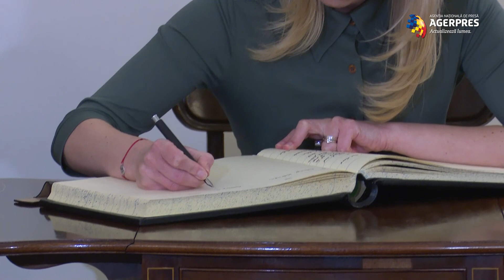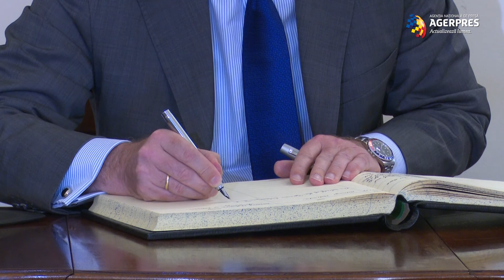Brummell: Un act terorist lipsit de orice scrupule, în mod cert cel mai sângeros din Manchester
"Ce va rămâne în urma tragediei de luni seara este spiritul de neînfrânt al oamenilor din Manchester și din Marea Britanie", a declarat ambasadorul Marii Britanii la Bucureşti, Paul Brummell, cu prilejul deschiderii unei cărţi de condoleanţe la sediul Ambasadei din Capitală.